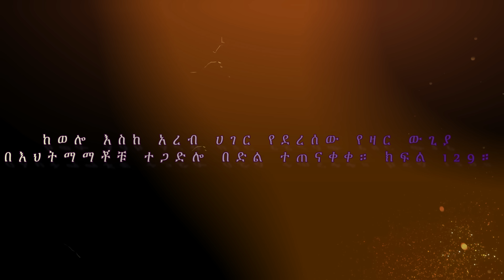ከወሎ እስከ አረብ ሀገር የደረሰው የዛር ውጊያ በእህትማማቾቹ ተጋድሎ በድል ተጠናቀቀ ክፍል 129።